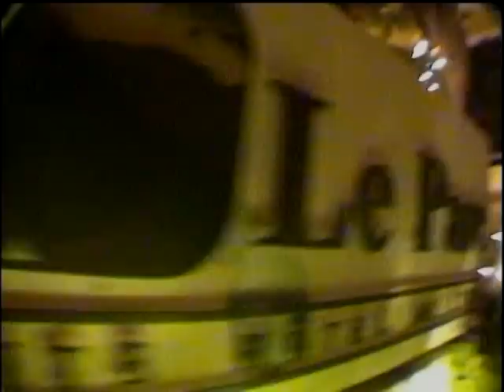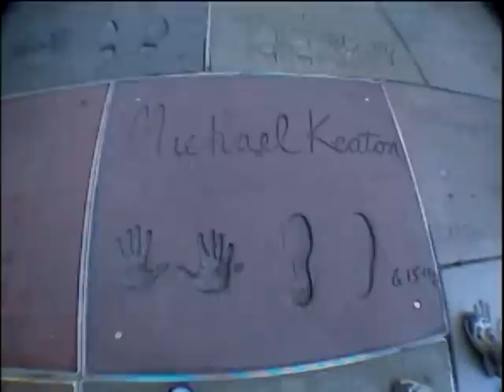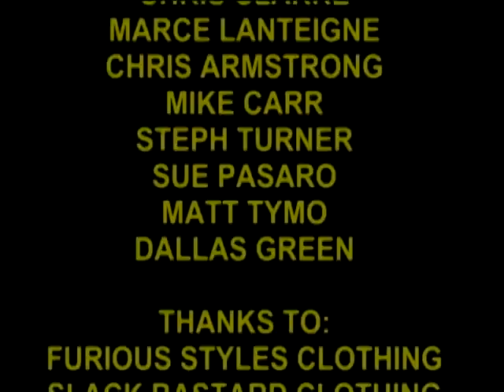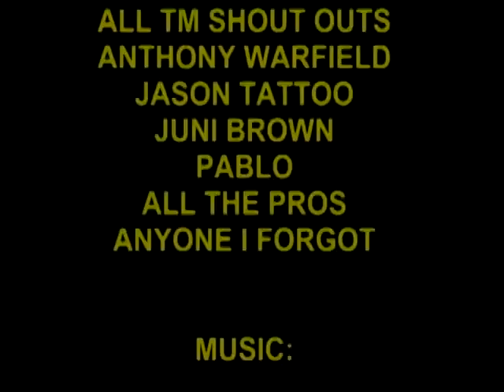True Motion Blaze of Glory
The Final video in my True Motion Video Magazine series. Better to go out in a Blaze of Glory, than to fade away.